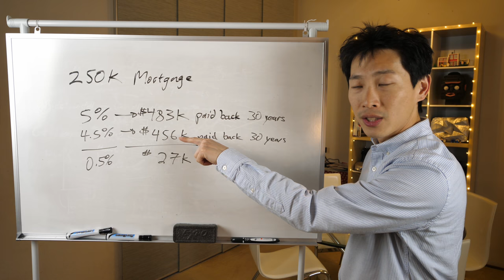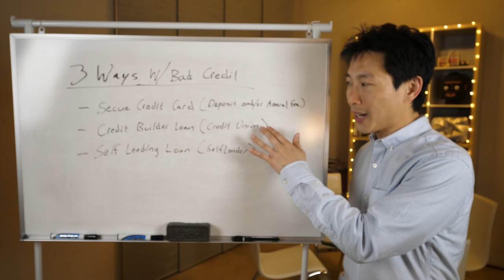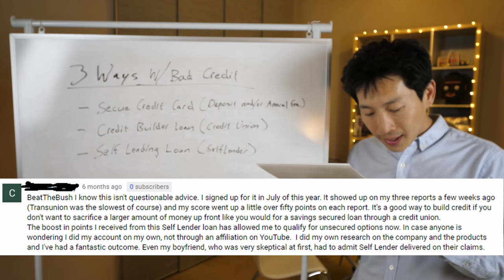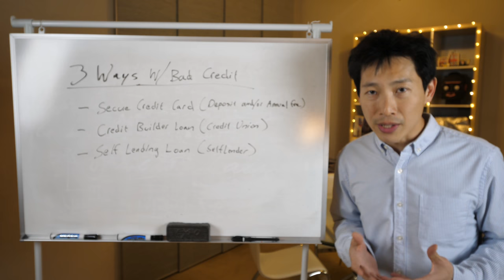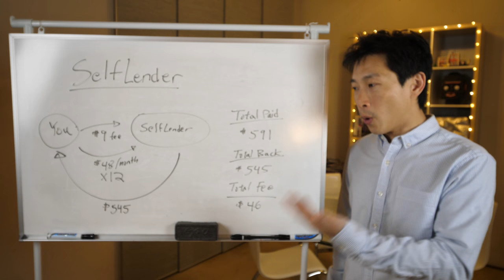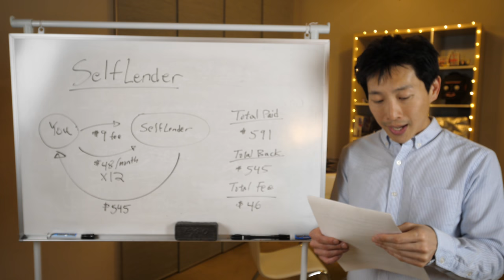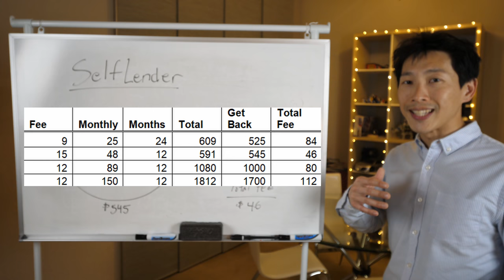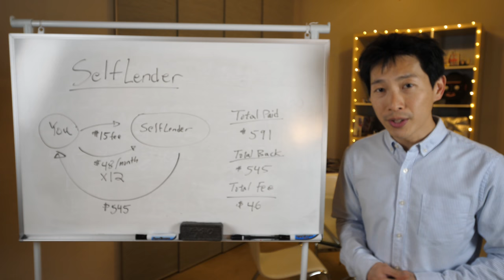How to Build Credit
How do you build credit when you have no credit to begin with? It is a chicken an egg problem but there are ways to bootstrap yourself out of this difficult situation. Building credit appears more like a game where people who knows the rules can easily get ahead. Let me share with you some of these rules that allowed me to enjoy a credit score of above 820 over the past few years.